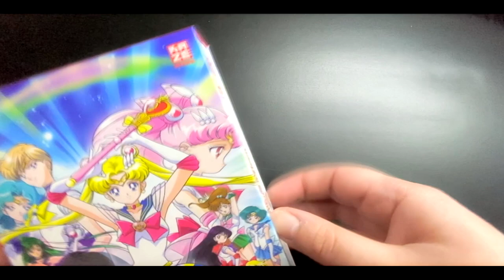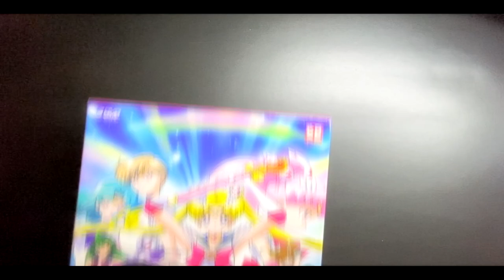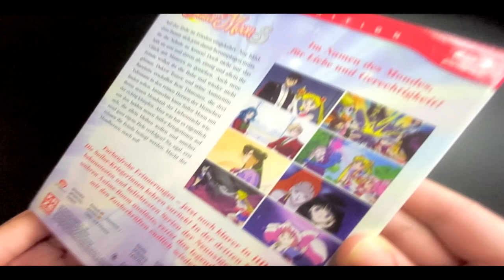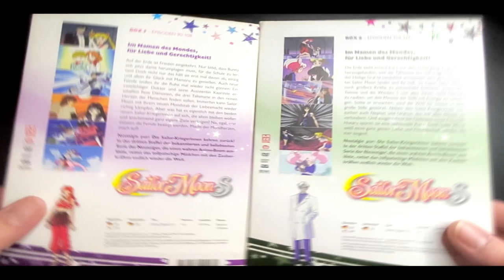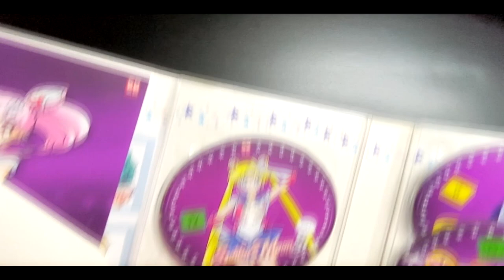Sailor Moon 2022 DVD & Blu-ray Vol. 3 Review (Deutsch / German)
Hier bekommt ihr einen Vergleich zwischen den DVDs und den BDs von "Sailor Moon" die 2022 von KAZÈ veröffentlicht worden sind. Vielen Dank an dieser Stelle an KAZÈ für die Exemplare!